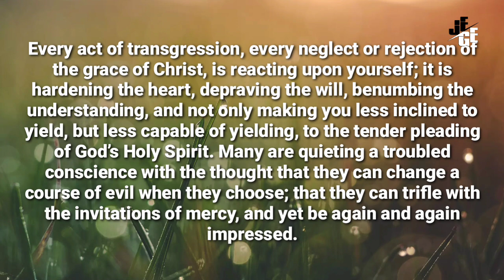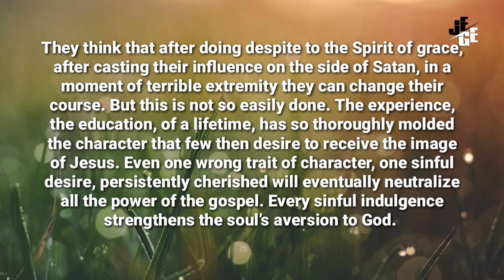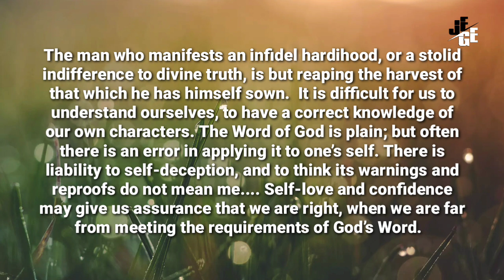LIHAT AKU INI TERLALU HINA l Renungan Pagi l 04/07/2022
Behold, I Am Vile, August 4

Confession

Behold, I am vile; what shall I answer thee? I will lay mine hand upon my mouth. Job 40:4. WGD 218.1

Every act of transgression, every neglect or rejection of the grace of Christ, is reacting upon yourself; it is hardening the heart, depraving the will, benumbing the understanding, and not only making you less inclined to yield, but less capable of yielding, to the tender pleading of God’s Holy Spirit. WGD 218.2

Many are quieting a troubled conscience with the thought that they can change a course of evil when they choose; that they can trifle with the invitations of mercy, and yet be again and again impressed. They think that after doing despite to the Spirit of grace, after casting their influence on the side of Satan, in a moment of terrible extremity they can change their course. But this is not so easily done. The experience, the education, of a lifetime, has so thoroughly molded the character that few then desire to receive the image of Jesus. WGD 218.3

Even one wrong trait of character, one sinful desire, persistently cherished will eventually neutralize all the power of the gospel. Every sinful indulgence strengthens the soul’s aversion to God. The man who manifests an infidel hardihood, or a stolid indifference to divine truth, is but reaping the harvest of that which he has himself sown.—Steps to Christ, 34. WGD 218.4

It is difficult for us to understand ourselves, to have a correct knowledge of our own characters. The Word of God is plain; but often there is an error in applying it to one’s self. There is liability to self-deception, and to think its warnings and reproofs do not mean me. Self-love and confidence may give us assurance that we are right, when we are far from meeting the requirements of God’s Word.—Testimonies for the Church 5:332